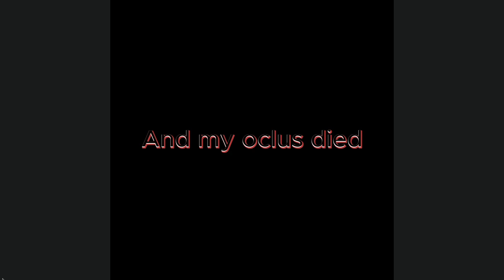Me playing gorilla tag on this channel for the first time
I'm playing goriila tag im sorry that i didnt go to the gorilla tag shop i will in my next gorilla tag video